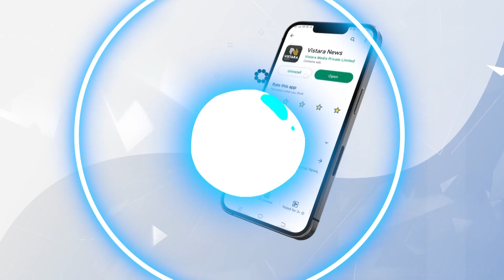ಹಸಿರು ಪಟಾಕಿಗಳತ್ತ ಹೆಚ್ಚು ಆಕರ್ಷಿತರಾಗದ ಕೊಡಗಿನ‌ ಗ್ರಾಹಕರು | Consumers apathy on green crackers in Kodagu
ಹಸಿರು ಪಟಾಕಿಗಳತ್ತ ಹೆಚ್ಚು ಆಕರ್ಷಿತರಾಗದ ಕೊಡಗಿನ‌ ಗ್ರಾಹಕರು | Consumers apathy towards green crackers in Kodagu | Vistara News